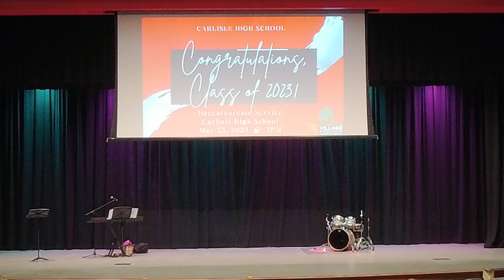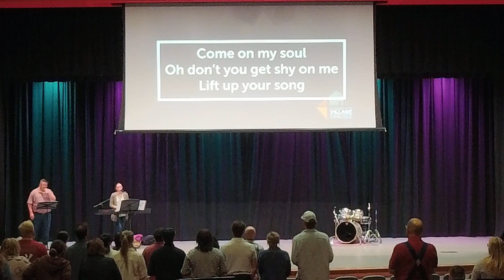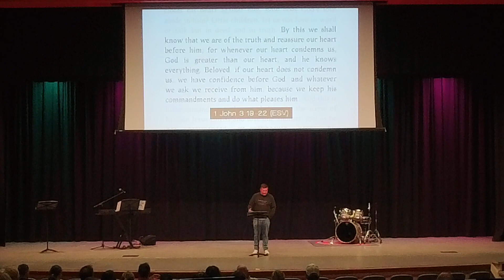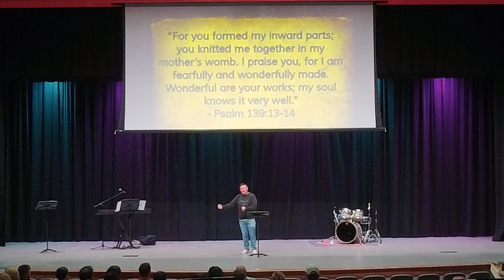Sunday Worship 4 23 23